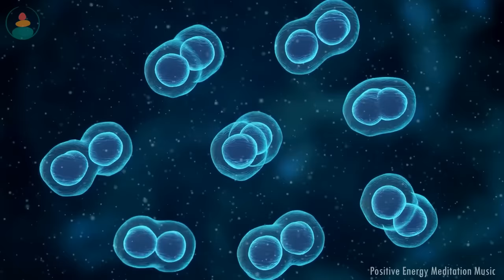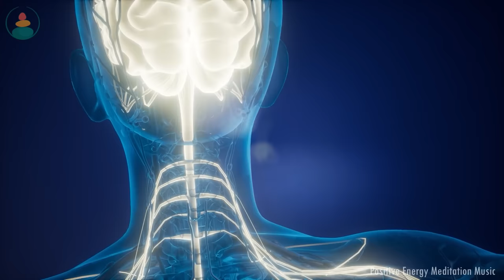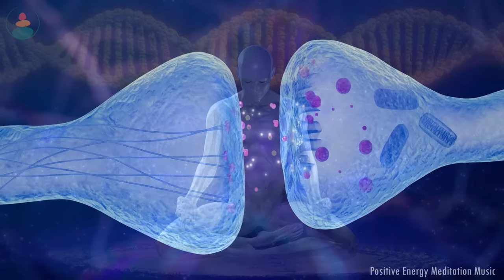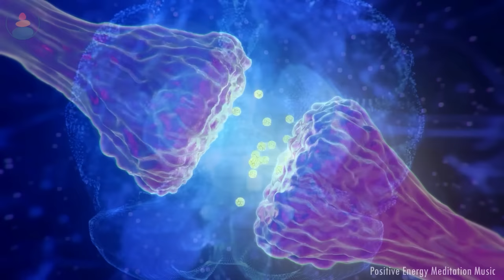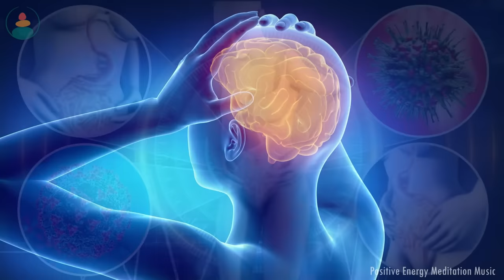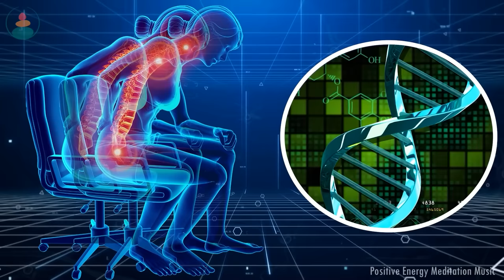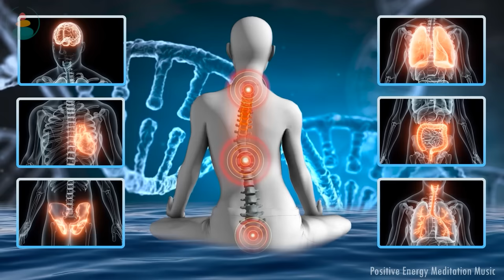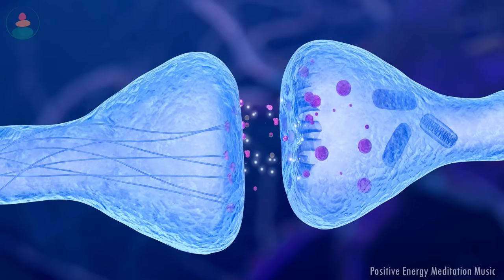Sonido De Agua: Liberación de Enzyme, Melatonina | Rejuvenece de Todo El Cuerpo, Mente Y Espíritu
Música para relajarse, meditar, estudiar, leer, masajes, spa o dormir. Esta música es perfecta para combatir la ansiedad, el estrés o el insomnio ya que facilita la relajación y nos ayuda a eliminar las malas vibraciones. También pueden utilizar esta música como fondo para clases de meditaciones guiadas o relajaciones para dormir.

Bienvenidos a un nuevo directo de música relajante en el canal de Iluminación Meditación,  Música . Pueden dejar el vídeo a poco volumen y empezar a realizar cualquier tarea como estudiar, trabajar, leer.. o simplemente relajarse o dormir profundamente.

Si les gustó el directo y quieren más contenido de música relajante, no olviden darle a me gusta.
Namasté

🎼 MISIÓN 🎵
Relajación y Meditación.
Meditaciones guiadas.
Estudiar.
Sesiones de yoga, reiki, spa, masajes..
Realizar tareas.
Bienestar.

@Copyright: Prohibido copiar o publicar de todo o parte de ese primer video/sonido (Envato)

 - En nuestro canal podrás encontrar música relajante para: dormir, meditación, yoga, zen, spa, masajes, estudiar y fortalecer...

Para mejorar la relajación y la concentración nuestra música cuenta con ondas cerebrales como: ondas alfa, ondas beta, ondas delta y ondas theta.

También podrás trasladarte a otras culturas, ya que contamos con música chamánica, música india, música china, música tibetana con cuencos tibetanos,.